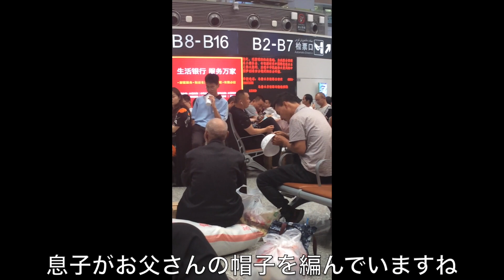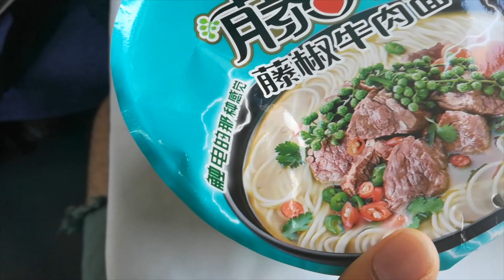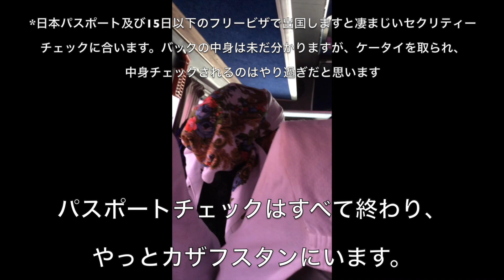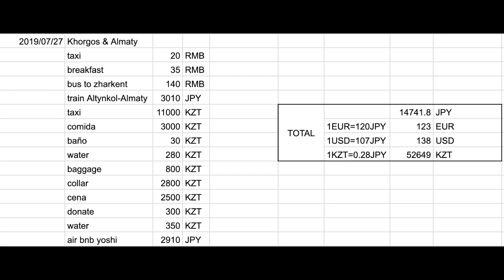ウルムチからコルゴス、アルマティ（電車、ミニバス、タクシー）＊中国国境パス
中国、ウルムチからカザフスタン、アルマトイまでの旅のまとめです。
2019年7月26日から7月27日にかけての動画です。
ウルムチからコルゴス（フオエルグオシ）は電車、
コルゴスからザルケントまでミニバス、
ザルケントからアルマトイまでタクシー
を使用しました。

コルゴスからカザフスタンの電車はありません。唯一、週一のみウルムチからアルマトイ直行便でしか電車で国境を越すことはできません。

日本の方々は中国に15日以下旅行する場合ビザはいらないですが、
国境を渡る際、バックを隅々までチェックされます。それだけでは済まず、
ケータイをアンロックして警察に渡してケータイの写真等をチェックされます。

カザフスタンのビザは無料です。

使用した料金に関しては、動画 7:44 で参照くだされ

-アーティスト:Gethere
-アルバム:The Other Face
-曲: Average madness, Get out feat. Rita

ーーーーーーーーーーーーーーーーーー   Español   ーーーーーーーーーーーーーーーーーーーーー

Un resumen del viaje desde Urumqi, China a Kazajstán y Almaty.
Desde Urumqi hasta Khorgos (Huoerguosi) en tren,
de Khorgos a Zarkent en minibús,
de Zarkent a Almaty en taxi.

Los Japoneses, Brunei and Singapore no necesitan una visa para viajar a China por menos de 15 días,
aunque al cruzar la frontera, te harán un check de tu equipaje. Eso no es todo, te pedirán que desbloquees su teléfono y que lo entregues a la policía para ver las fotos de su teléfono y más.

Vea el video 7:44 para ver lo que gastamos en total.

-Artista: Gethere
-Album: The Other Face
-Canciones: Average madness, Get out feat. Rita

ーーーーーーーーーーーーーーーーーー   English   ーーーーーーーーーーーーーーーーーーーーー

A summary of the trip from Urumqi, China to Kazakhstan and Almaty.
From Urumqi, Khorgos (Huoerguosi) by train,
from Korgos to Zarkent by minibus,
and from Zarkent to Almaty in a taxi

The Japanese, Brunei and Singapore don't need a visa to travel to China for less than 15 days,
although when crossing the border, they will check your luggage. That's not all, they will ask you to unlock your phone and turn it over to the police to see your phone photos and more.

Watch video 7:44 to see what we spent in total.